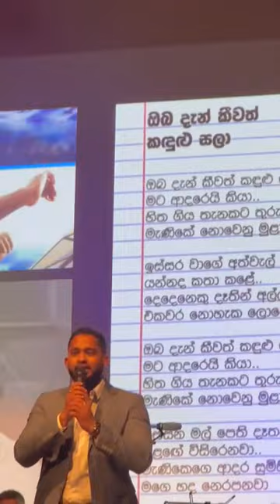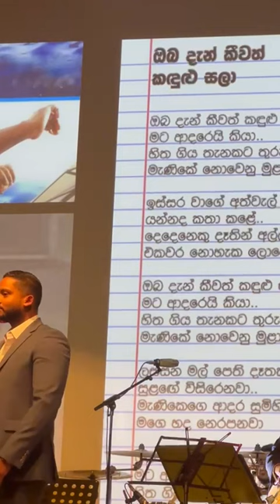ඔබ දැන් කීවත් කදුලු සලා by Pawan Mallawarachchi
Milton Mallawarachchi's ඔබ දැන් කීවත් කදුලු සලා by Pawan Mallawarachchi from Back to The 70's concert in London 2023.